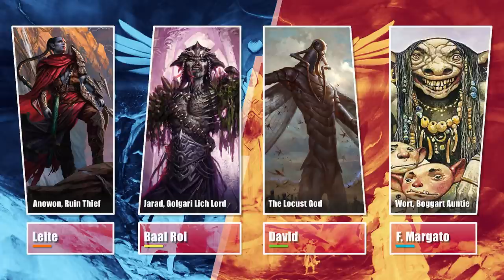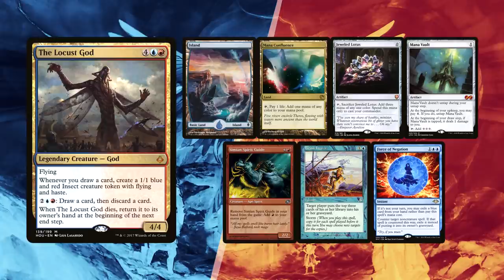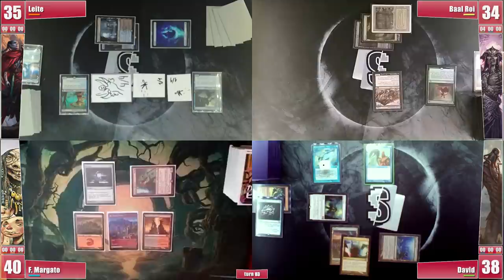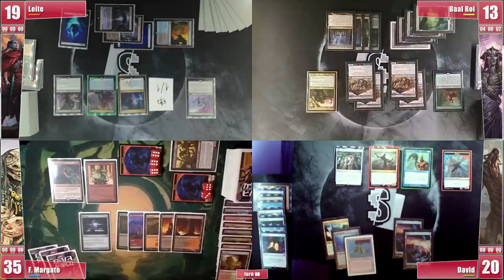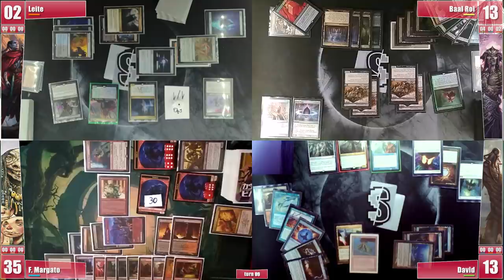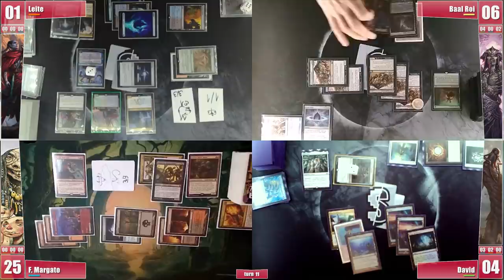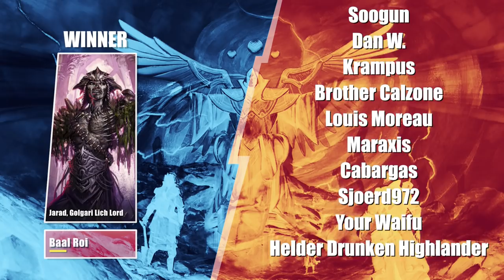Anowon, Jarad, Locust God, Wort Auntie - EDH Gameplay Ep 55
Anowon Rogues Midrange, Jarad turbo Rats, Locust God Combo, Wort Goblins Combo - EDH Gameplay

This week we receive our friend Flávio Margato again to feature his Rakdos Goblins deck with Wort at the helm.

❂ Leite is on Anowon Rogues midrange
❂ Baal brought his Jarads turbo Rats deck again
❂ David is on a Locust God build inspired on MickyB17's list
❂ Margato brought his favourite goblins take piloting Wort